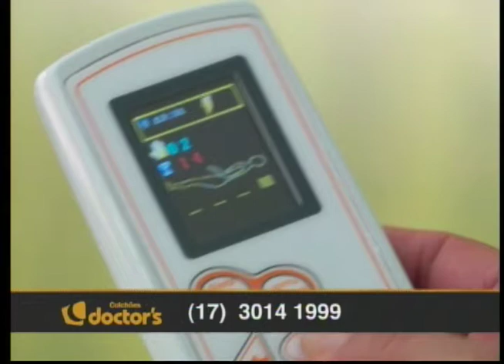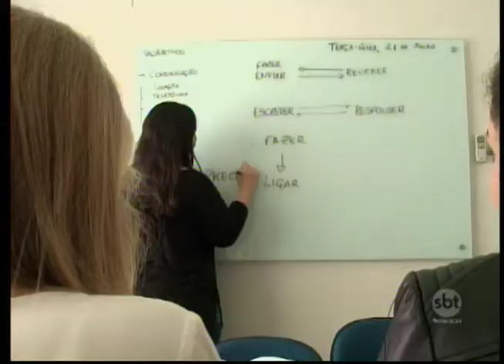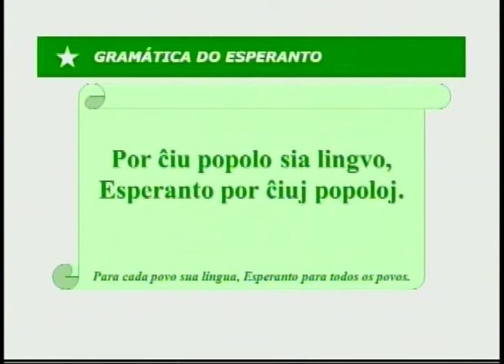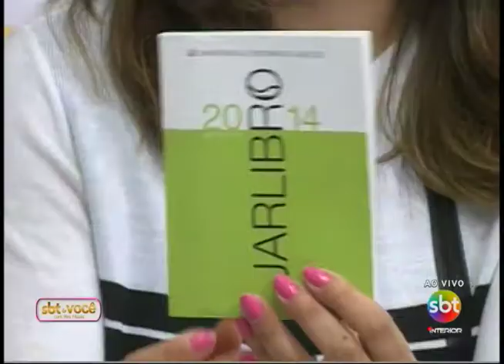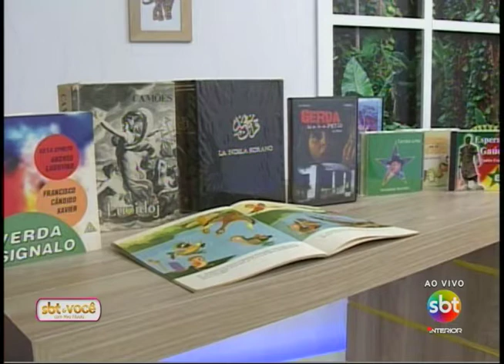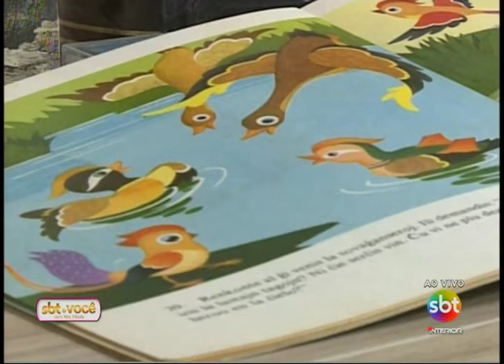SBT e Você 22/06/16 na íntegra | Aprendizado de uma nova língua